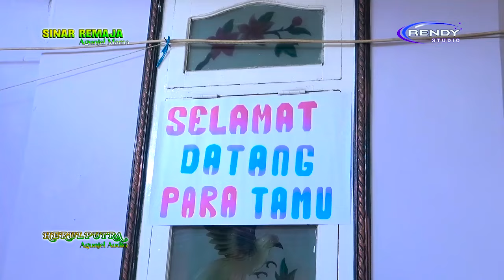TERBARU KETIPUNG KUDA KENCAK SINAR REMAJA LIVE PEDAGANGAN H. HASAN MISDI SOHIB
Rendy Production, RT.04/RW.01, Krajan I, Pesawahan, Probolinggo Regency, East Java